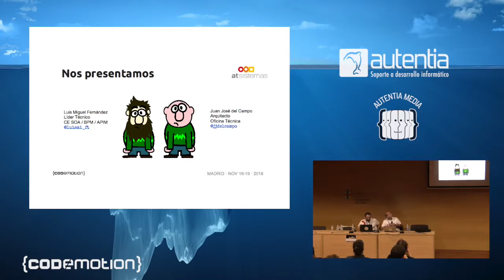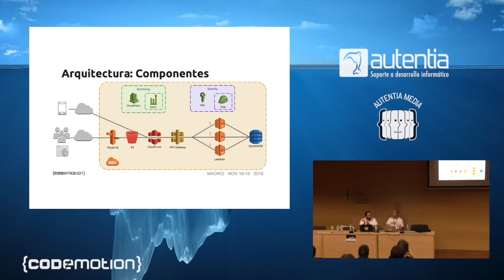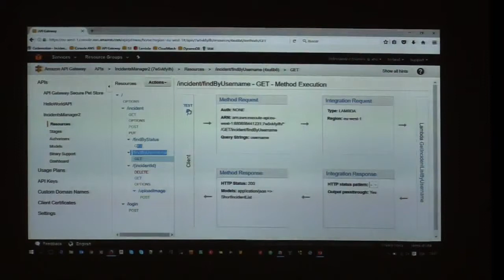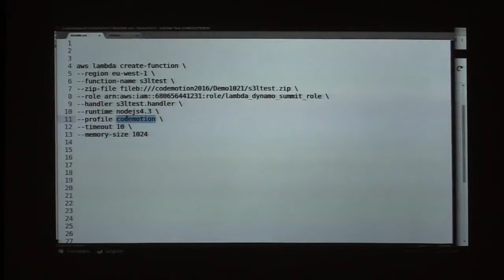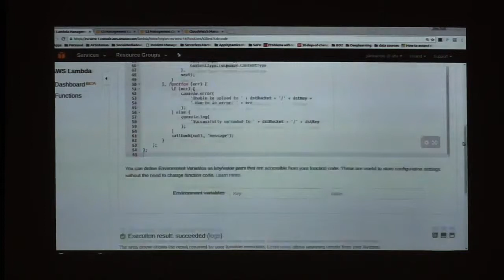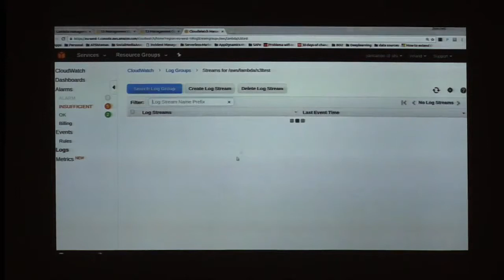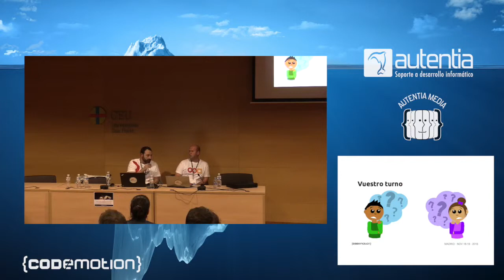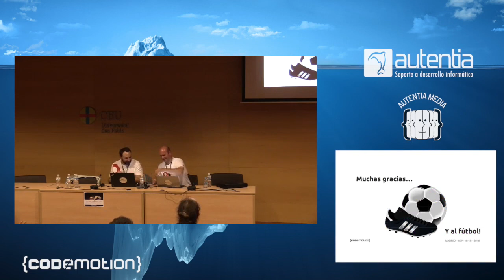Luis Miguel Fernandez, Jan José del Campo | Serverless applications | Codemotion Madrid 2016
New architecture models based in Cloud services offer new possibilities to architects to design new kind of solutions. The objective of the session is to evidence that is possible to design architectures forgetting required infrastructure.

During the talk we will start introducing serverless architectures based in Amazon Web Services. After that, we will show how an application can be executed without the needs of an explicit infrastructure. Servers and deployments knowledge are not necessary in this scenario.

In the session we will explain how we have built a sample of an incidents manager serverless application. The components required to execute and manage this application are Amazon API Gateway, AWS Lambda functions, Amazon S3 buckets, Amazon DynamoDB non-relational database, AWS CloudWatch operational and performance monitor, and AWS IAM Identity and Access Management.

We will explain, step by step, all the application modules.